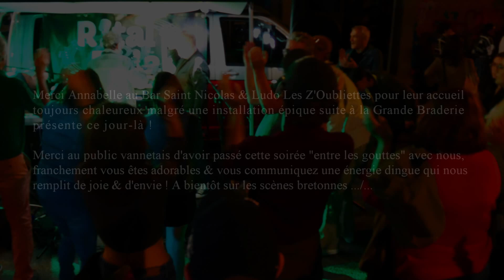RITAL POLAK - Live St Nicolas / Les Z'Oubliettes (04-08-23)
Chant : Chris Soler
Claviers Séquences : Marc Turletti
Guitare : David Starosta